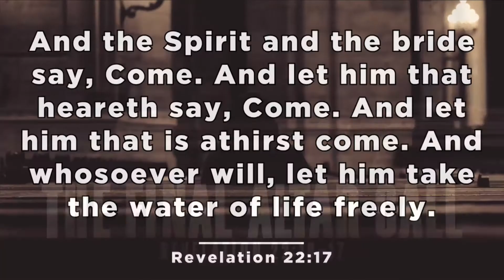The Final Altar Call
This week has been an ongoing reminder that life on earth is temporary. Thursday morning my mother informed us that my great uncle had passed away. A few minutes later, Erin texted to let me know that her granny, Kathy’s mother, had gone on to be with the Lord. Friday morning a man, whom I had previously met through business dealings, contacted me to let me know that his mother had died. When you get those calls back-to-back-to-back, it reminds you that death is a reality for all, & we are all appointed to die unless the Lord returns in our lifetime. Friend, whether you are young or old, you’re going leave this world sooner or later, & it is only what you’ve done with Christ that will matter on that day.